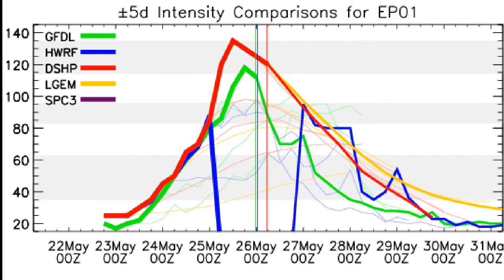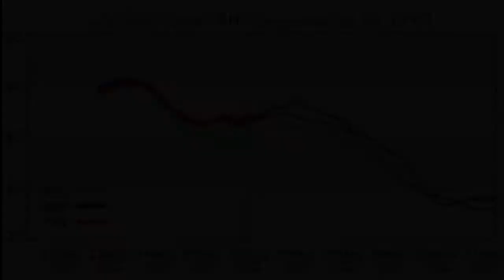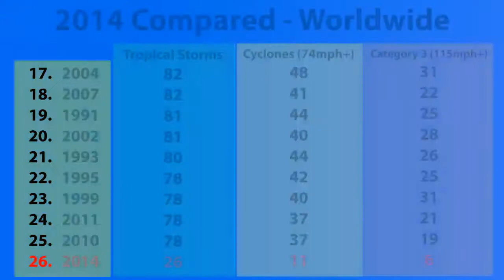Hurricane Amanda weakening, still strong - Update 2 (May 26, 2014)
Hurricane Amanda has begun to weaken, and is expected to accelerate this process soon. The storm is expected to dissipate in around five days, short of striking Mexico.